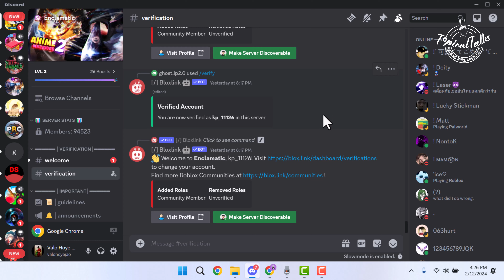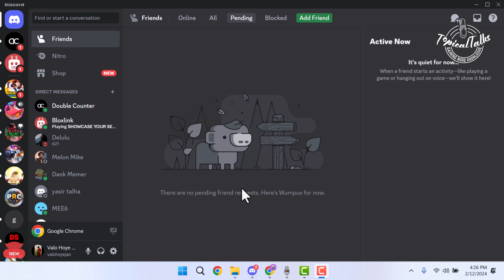How To Join Anime Warriors Discord Server (Updated)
You can easily join anime warriors discord server by following our video. If you want to interact with players who are fans of Roblox Anime Warriors, you'll want to join their official Discord server!